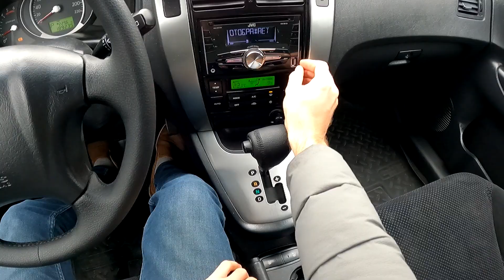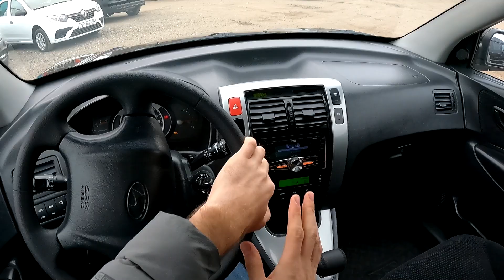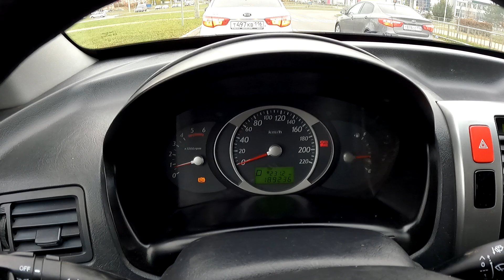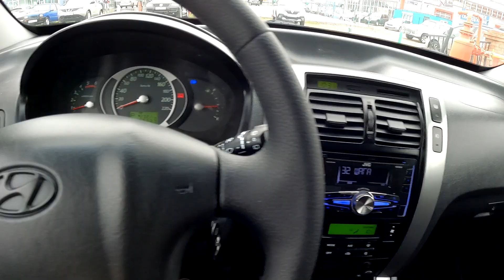2008 Hyundai Tucson 2.0 CRDI 4WD (112) ТЕСТ-ДРАЙВ.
2008 Hyundai Tucson 2.0 CRDI 4WD (112) ТЕСТ-ДРАЙВ.
АВТОСАЛОН 16 РЕГИОН
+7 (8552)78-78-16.